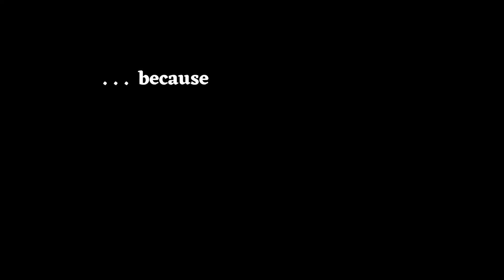Interview - Rob Mills "You'll Love Carmel"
Rob Mills reveals the first time he met co-star Carmel Rodrigues in Hairspray.

Hairspray opens this month in the Regent Theatre in Melbourne's East End Theatre District before touring to Adelaide and Sydney.